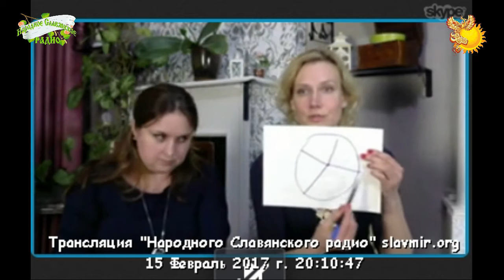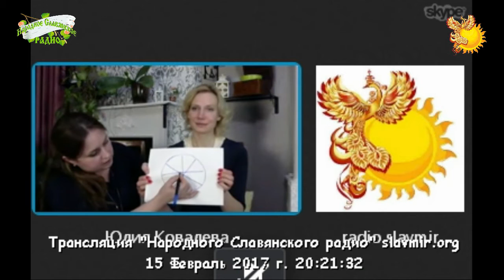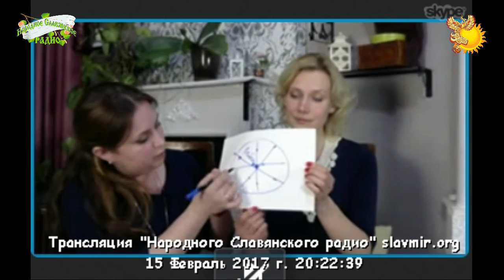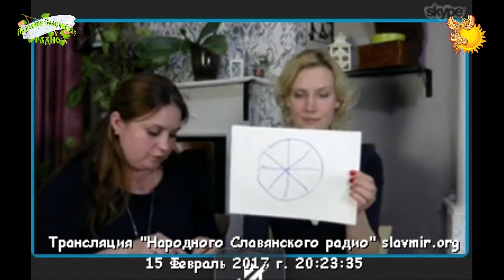Колесо баланса в жизни женщины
15 февраля 2017 года в 20 часов по Москве, на Народном Славянском радио прошел живой эфир на тему "Колесо баланса в жизни женщины".

Авторы-сказительницы – Юлия Ковалева и Анна Акчурина.

Психологи выделяют 8 основных сфер жизни, которые должны присутствовать в бытие современного человека, в том числе и в жизни женщины -это отношения, семья, дети, работа, творчество, здоровье, отдых и духовная жизнь.

Мы поговорили о том, как женщине организовать своё пространство, чтобы всем сферам было место. Особое внимание уделим аспектам красоты и здоровья, как психического, так и физического.

Эти и другие вопросы мы поднимали в предстоящем эфире.

Быть ДОБРУ!